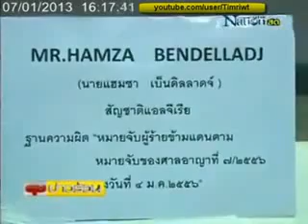الهاكرز الجزائري حمزة بن دلاج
كم انت كبير يا ابن الصحراء